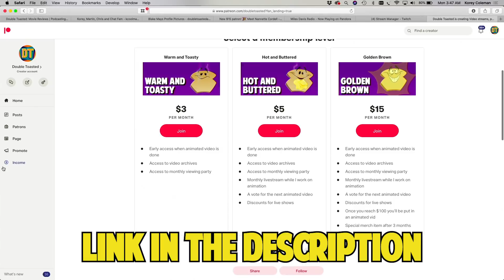MR BOOGEDY REVIEW | CLASSIC DISNEY MOVIE | Double Toasted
MR  BOOGEDY REVIEW | CLASSIC DISNEY MOVIE | Double Toasted - Today at Double Toasted we have our MR BOOGEDY review for you to enjoy. In this funny video, we take a brief look at the Mr Boogedy trailer before going in-depth into our Mr Boogedy movie review. We discuss a lot of the famous scenes from this movie, like the, Mr Boogedy Just Kidding scene, Mr Boogedy mom laugh, the Mr Boogedy intro and also touch on the Mr Boogedy ending. Have you watched Mr. Boogedy? What is your Mr. Boogedy review? You can watch the Mr. Boogedy full movie now on Disney plus, incase you’re interested. Let us know how you feel about the movie in the comment section below.